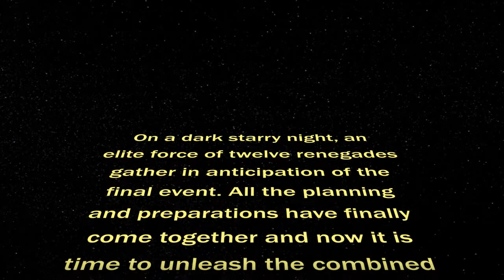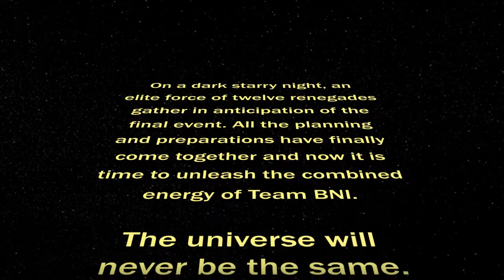"The Mixer Wars: Team BNI: Chapter One"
BNI is the largest business networking organization in the world. We offer members the opportunity to share ideas, contacts and most importantly, business referrals.
Dr. Ivan Misner is the Founder & Chairman of BNI, as well as a New York Times best-selling author.

For more information please contact your local BNI Chapter.

This video was provided by Seacoast Multimedia, your production firm for online advertising!
Seacoast Multimedia, INC
Discover an Ocean of Possibilities.